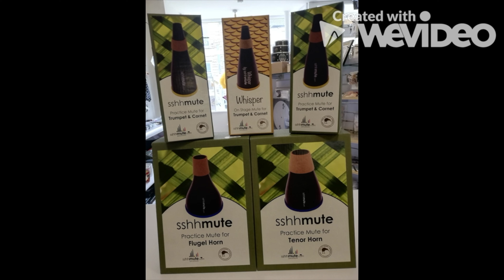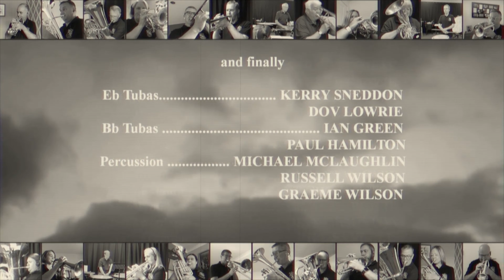West of Scotland Brass Band Association - Entertainment Contest 2020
Tune in to hear the six bands who are keeping the spirit of the 2019 version of the event alive by registering to take part.

Also hear the debut performance of the West of Scotland virtual band playing All that Jazz and Singing in the Rain. One piece will be played at the beginning of the online contest and the other at the end.

At the end of the event a poll will be put up on the West of Scotland Facebook page to allow folks to vote for their favourite performance.